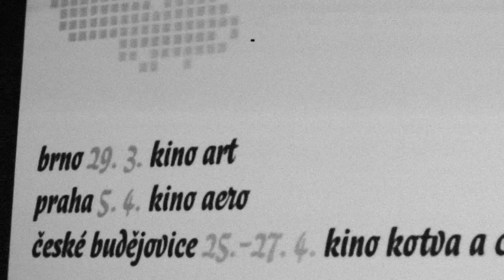Fotojatka 2013 - upoutávka festivalu tvůrčí fotografie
Upoutávka festivalu Fotojatka 2013. Narozdíl od festivalu, který netradiční formou představuje skutečné špičky světové fotografie prostřednictvím promítání slideshow jejich tvorby v kinech, je znělka ukázkou profesionálního amatérismu. Autorem znělky jsou pořadatelé festivalu, autorem hudby je E. S. Posthumous.

Fotojatka 2013 teaser. Despite the professionally amateurish teaser made by the organizers, the festival presents some of the world's best creative and documentary photographers through screening slideshows of their work in cinemas. The music for the teaser was composed by E. S. Posthumous.